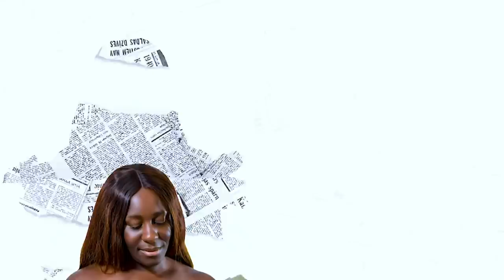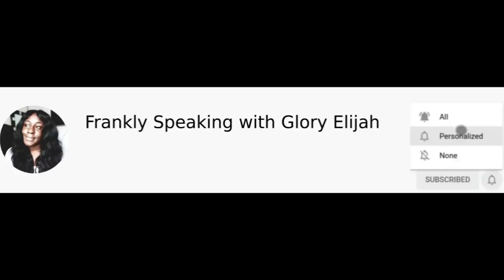BBNAIJA 2021: LIQUOROSE BREAKS UP WITH EMMANUEL?😱 | BIGGIE'S PRANK IN FULL EFFECT | GLORY ELIJAH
Current HoH: WHITEMONEY
Deputy HoH: QUEEN
Veto Power: NINI

Hey FSWG Fam!
BBnaija 2021 has officially launched with the theme "Shine Ya Eye". The BBnaija season 6 show kicked off with a tour of the mansion & an introduction of only the male housemates first. As hoped for Ebuka remains the host of Big Brother Naija 2021 with his style & wit. Meet the bbnaija Shine Ya Eye Female housemates

Angel
Writer and poet Angel likes writing, watching 7movies and most importantly, sleeping. She describes herself as a fun, easy, likeable person who enjoys storytelling

Arin
Multi-faceted Arin is a 29-year-old feminist, millennial Pisces who was raised in a polygamous home in Lagos. She is a fashion designer and an independent arts and culture curator dedicated to promoting the contemporary visual arts in Africa

Peace
Is a 26-year-old entrepreneur from Port Harcourt. Her burning passion for fashion and style inspired her to open her very own clothing store that continues to keep her busy

Tega
29-year-old mother of one Tega is a business owner who loves dancing, travelling, DIY and photography. When she’s not doing any of the above, you can catch Tega swimming, or being the life of a party.

Jackie B
Is a proud single mum and hard worker with a passion for life. She is an interior designer and a certified event and wedding planner and went to university in the UK where she had her son.

Maria
Is a 29-year-old former air hostess, turned realtor who enjoys cooking, exercising, hiking, acting, and dancing.

Roseline
Although she loves to meet new people, professional dancer Roseline admits she doesn’t do well with people who talk too much.

Michael
This 28-year-old musician and aspiring filmmaker was born in Lagos, then moved to the United States of America as a teenager – but is currently based in Abuja.

Princess
Is a 30-year-old e-hailing service driver and business owner. She lives in Abuja and enjoys cooking, travelling and watching movies. She takes pride in being a lovable, caring, fun person – and confesses she can be a little dramatic sometimes. “I got the drama from my mama,” she says.

Saskay
Is a 22-year-old extrovert and lover of books from Abuja. She enjoys all types of music and speaks of herself as “an embodiment of art”.

Nini
27-year-old Nini is an economist and fashion entrepreneur born and raised in Nigeria. She has four siblings and a supportive mother that she loves very much

Boma
Raised by his single mother and grandmother, 34-year-old Boma grew up on the streets of Yaba in Lagos

Pere
Born in Warri, Delta State, Pere was raised by a single mother, and is the first born of two children.
He believes change is the only constant in life and describes himself as “a spontaneous, adventurous person”

JMK
A 23-year-old law graduate from Kwara State, JMK has aspirations of becoming a certified member of the Nigerian Bar

JayPaul
Is a 29-year-old Lagos based musician and actor, believes the Big Brother Naija House will be the perfect opportunity to help boost his already fledgling career in the Nigerian entertainment industry

Emmanuel
The first Nigerian to win the Mister Africa pageant, Emmanuel hails from Akwa Ibom, but currently resides in Port Harcourt, Rivers State, where owns and runs a fitness centre and a unisex salon and spa

Cross
This 30-yer-old is not afraid to dole out the relationship advice and believes people don’t know that communication is the key to successful relationships

Yousef
Is a 29-year-old Secondary School Teacher and describes himself as “soft-spoken, fun-loving, down to earth go-getter”. Apart from being a big food enthusiast, Yousef enjoys hiking, reading, traveling and sports

Kayvee
Originally from Ogun State, 26-year-old Kayvee currently resides in Lagos, where he works as a photographer. His hobbies include playing football, clubbing and playing cards

Whitemoney
The 29-year-old Lagos based businessman and entrepreneur, originally from Enugu State, believes he has a great aura and that his “swag speaks for itself”

Sammie
Is a 26-year-old amateur filmmaker and final year student at Ahmadu Bello University.
He enjoys storytelling, videography, basketball, eating and hanging out, and describes himself as “tall, handsome and charismatic”

Queen
She hails from Akwa Ibom State and has a mom she adores and three beautiful siblings that she loves

Saga
Originally from Lagos, 28-year-old Saga is currently based in Port Harcourt as an offshore engineer, though he has found a new passion for sketch drawing and has become celebrated for his hyper-realistic portraits